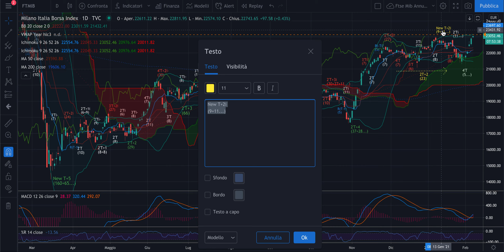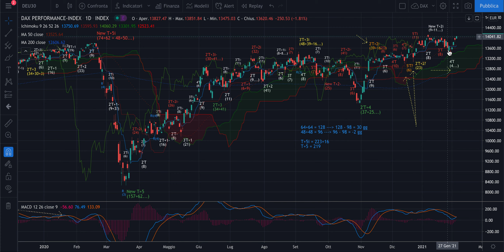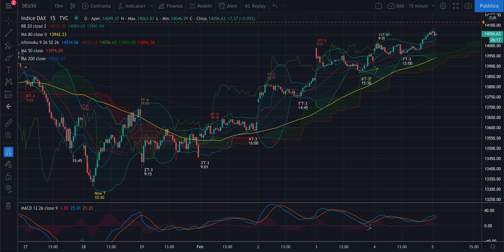DAX + MIB - Analisi Ciclica Evoluta di ven 5/02 - Tempo a rialzo in esaurimento: discesa in arrivo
Buongiorno,

Se la centratura sarà corretta manca poco all'inizio di una potenziale discesa. Oggi però è venerdì e quindi vanno rispettate le regole operative dell'Analisi Ciclica Evoluta per fare trading. Le conoscete?

Buon venerdì!

Jacopo Marini